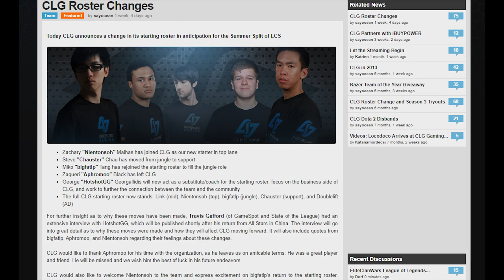The Rise and Fall of Team Vulcun (Part 1)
This video examines the Rise and Fall of Team Vulcun during their run in the North American League Championship Series.